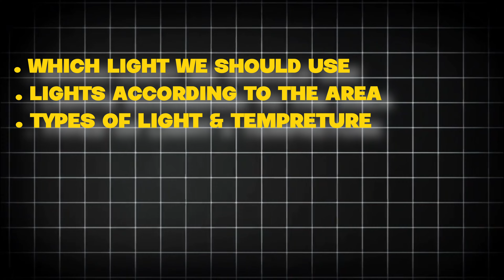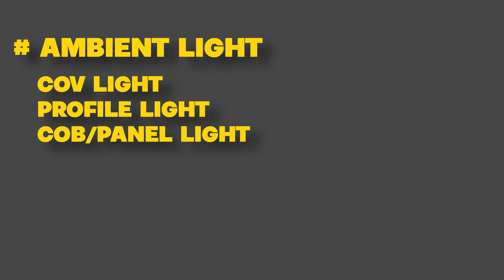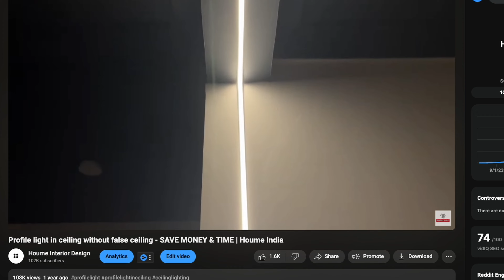Lighting design : ambient light, task light, accent light I light temperature for home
Level Up Your Kitchen Design Skills: Enroll in our "Kitchen Design Masterclass"

🌟 Ready to Light Up Your Home Like a Pro lighting design by houmeindia?

This video is your one-stop shop for mastering the art of lighting design! We've packed it with everything you need to transform your home interiors:

💡 Types of Lights and Their Magic 💡
     ✅ Ambient Lights: The foundation of your lighting scheme, setting the overall mood.
     ✅ Task Lights: Focus on function! Perfect for reading, cooking, and other activities.
     ✅ Accent Lights: Highlight architectural features and create visual drama.

💡 Room-by-Room Lighting Guides 💡
     ✅ Living Room: Strike the balance between relaxation and entertainment.
     ✅ Bedroom: Create a peaceful retreat with soft, layered lighting.
     ✅ Kitchen: Illuminate workspaces and create a warm, inviting atmosphere.
     ✅ Office: Optimize focus and productivity with the right lighting.

🌈 Color Temperature: Setting the Mood 🌈
     ✅ Warm vs. Cool: Learn how to use color temperature to create the perfect ambiance.

❌ Lighting Design Mistakes: Avoid These Pitfalls! ❌
     ✅ We'll help you steer clear of common mistakes and create a harmonious lighting scheme.

💡 Bonus Tips and Resources! 💡
    ✅ Handpicked light fixtures to get you started.
    ✅ How to achieve stylish lighting even without a false ceiling.

✨ Ready to unleash your inner lighting designer? Let's illuminate your home! ✨